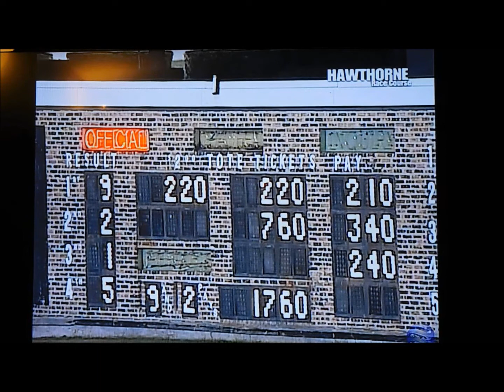2017 09-23 Jim's Interview 3609